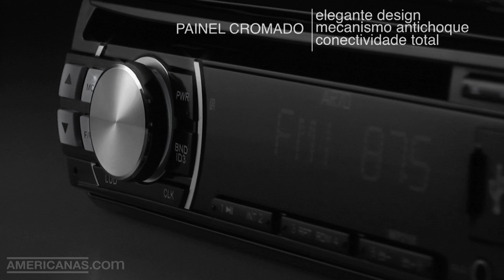Americanas.com | MP3 Player Automotivo MP210 c/ Entrada USB - AR70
Valorize o visual interno de seu carro, ao mesmo tempo que lhe permite "curtir" muitas emoções com este belo som automotivo. Enquanto escuta suas canções preferidas com qualidade de som exemplar e muita potência para agradar seus ouvidos e também, seus olhos, com seu lindo display digital iluminado. Além disso, o MP210 possibilita conexões diversas facilitando suas vontades, grava as estações de rádio que mais gosta, já vem com sintonizador digital e ainda, possui controle remoto para sua total comodidade.